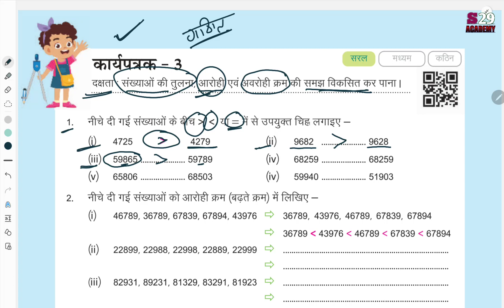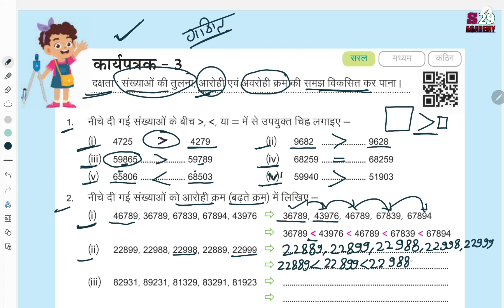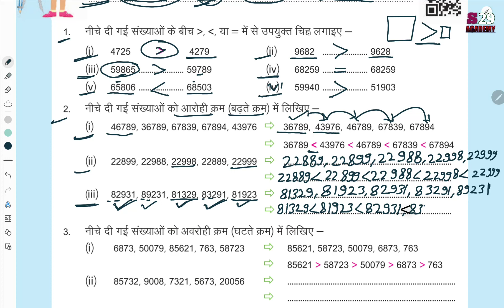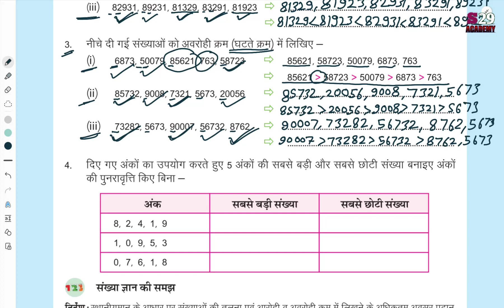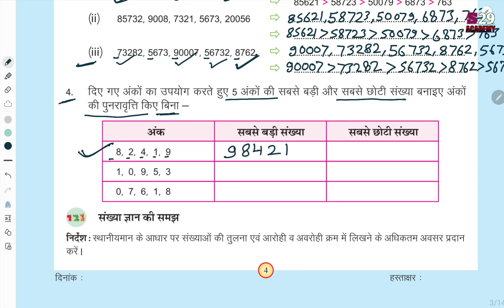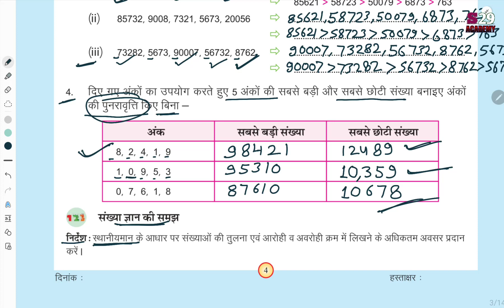गणित कार्यपुस्तिका कक्षा 8 कार्यपत्रक 3 | RKSMBK | math workbook class 8 worksheet 3 | RBSE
गणित कार्यपुस्तिका कक्षा 8 कार्यपत्रक 3 | RKSMBK | math workbook class 8 worksheet 3 | ganit kaaryapustika kaksha 8 kaaryapatrak 3 | rbse

कार्यपत्रक 3
rksmbk
ganit brij kors kaksha 8
hindi medium
हिन्दी माध्यम